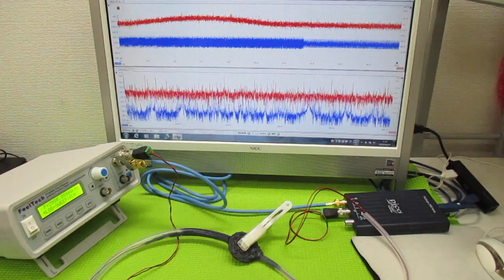超音波の非線形伝搬制御技術 ultrasonic-labo